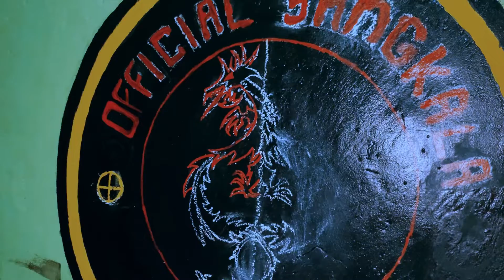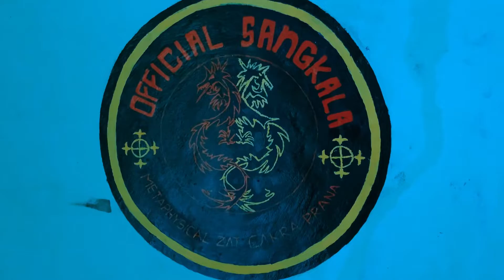Pembuatan Logo Official Sangkala // OFFICIAL SANGKALA